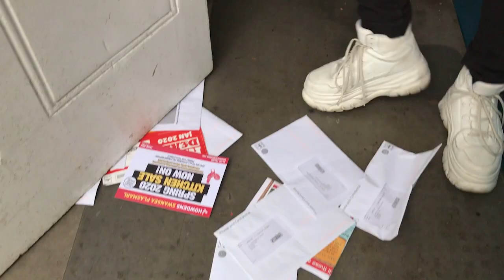vlog6 封城下的英国第六周 在斯旺西连线伦敦【View Video Media出品】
封城下的英国第六周 在斯旺西连线伦敦